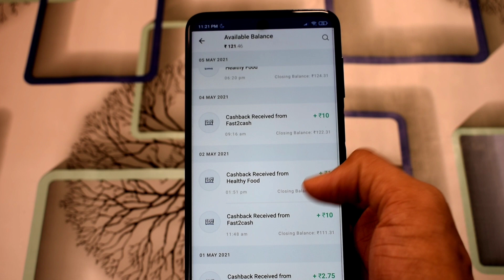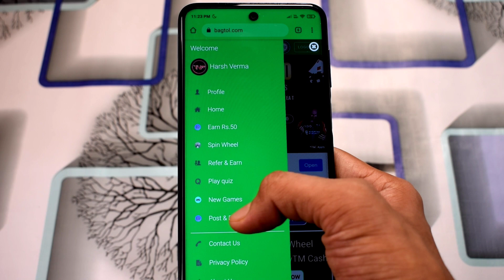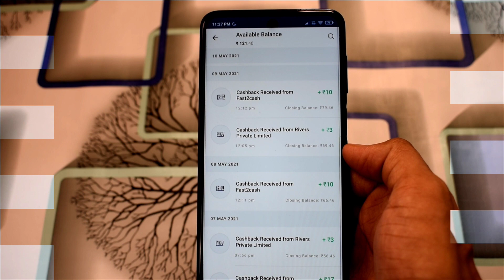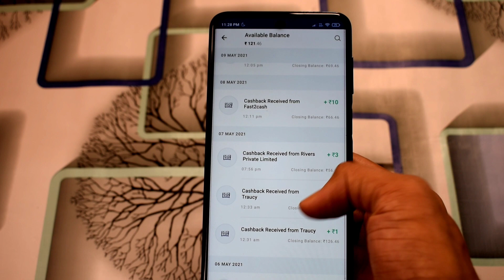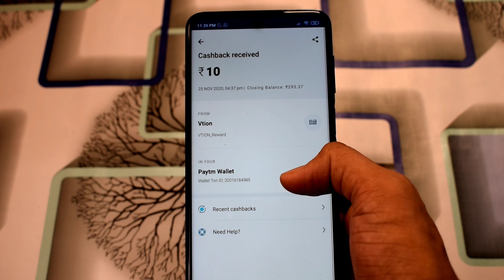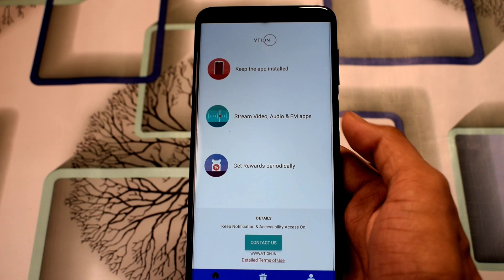How To Earn Paytm Cash In 2 Min | Earn Money Online | Free Paytm Cash | New Earning App | Tec Harsh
Dekho Dosto Maine Iss Video Me Aapko 2021 Ki Top 3 Without Investment Wali Self Earning Application Ke Barme Bataya Hai Jisme Aap Daily Work Kar Ke Monthly 1k - 2k Paytm Cash Free Me Earn Kar Sakte Ho

1.Free Paytm Cash
2.Earn Money Online
3.Best Self Earning Apps
4.Paytm Cash Earning Apps
5.Paytm Cash Kaise Kamaye
6.How To Earn Money Online
7.Online Paise Kaise Kamaye
8.Top Earning App Without Investment
9.How To Earn Paytm Cash Daily
10.How To Earn Money Online Without Investment

Harsh Verma Owner Of ( Tec Harsh ) YouTube Channel

Guys Agar Aap Ko Meri Video Pasand Aayi Or Agar Aap Ko Aise Hi Earnings , Loot , Paytm Cash Earning App & App Loot Se Related Videos Dekhna Pasand Hai Toh Meri Video Ko Like , Share Or Mere  Channel Ko Subscribe Kar K Bell Icon Ko Press Karna Na Bhule.